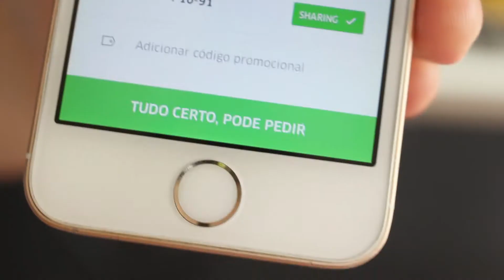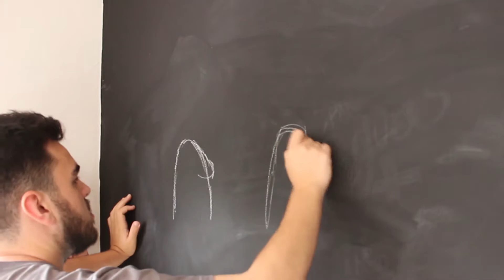LEBRE RESTOBAR | SANDUÍCHES DELIVERY | PÃO TOP E CERVEJA DE TRIGO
O esquema apertou, o almoço não vingou e a gente resolveu pedir. Mas a ideia não era comida, era lanche mesmo, algo diferente. Eis que nos deparamos com os sanduíches do LEBRE RESTOBAR!
Dá uma olhada ai como foi a nossa primeira experiência com o Uber Eats e a rateada que fizemos na entrega também haha

Alameda Major Francisco Barcelos, 127

NOME DO LUGAR | TAG 1 | CARACTERÍSTICA LEGAL